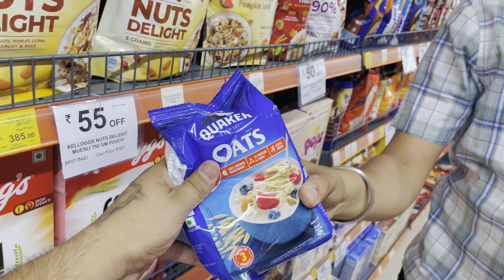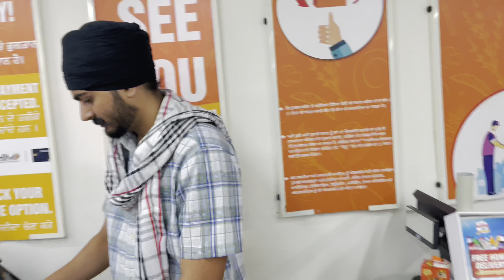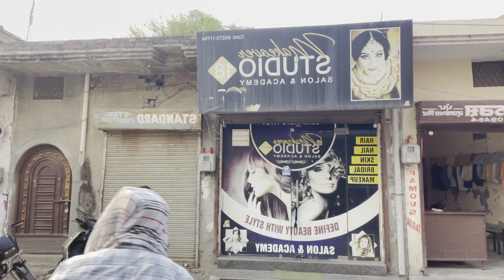Vlog no. #7 / 1.5 lakh di shopping😯 / dhkke marke kdea bahr😂 / kore da astaad / gf reveal🤫